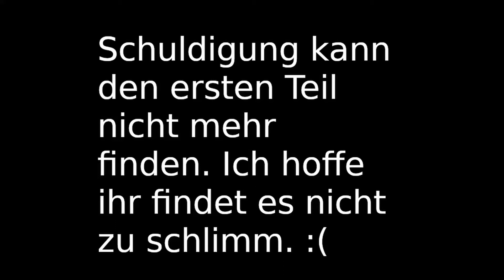Erste DNA und komische Saplings!? - Minecraft Dinosaurs #4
Kriegen wir heute unsere erste DNA?

Links:

Die Musik von meinem Outro

Minecraft
Die Mods die ich in diesem Modpack nutze, hier könnt ihr sie herunterladen: